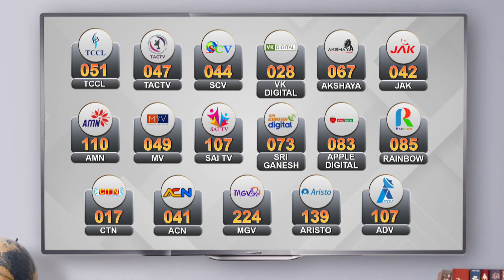என்னதான் ஆச்சு சீமானுக்கு ? | அண்ணாமலைக்கு ஆதரவா? எதிர்ப்பா? | SEEMAN | ANNAMALAI | NTK | BJP